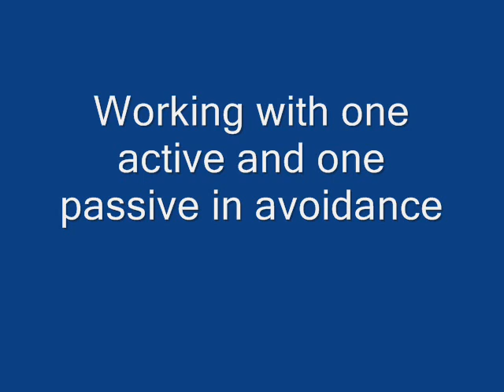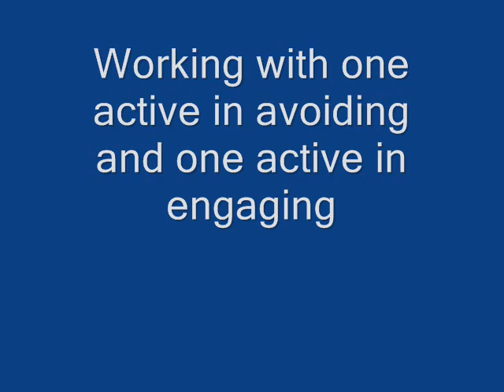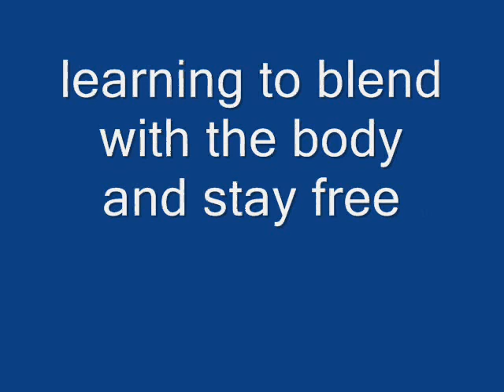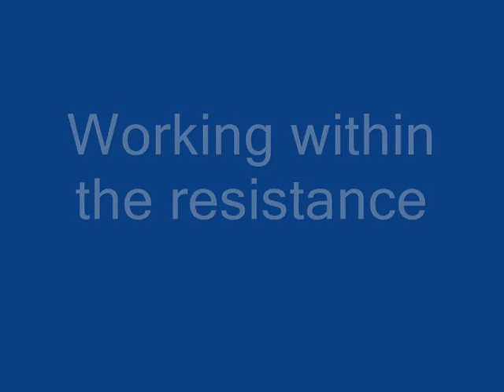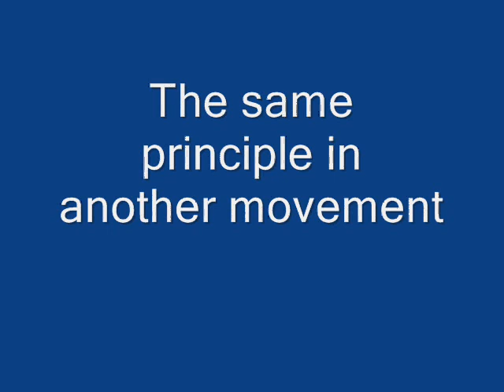Systema drill to learn to blend in movement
A simple drill to learn to first become aware of others movement within long and short ranges and learn to move as one with partners and than to learn to move within a resisting partner movement so you can stay free and relaxed as you work and survive. Many times you can avoid a conflict by being aware and humble. As a drill to the watcher see if you know who is playing which part in the video.